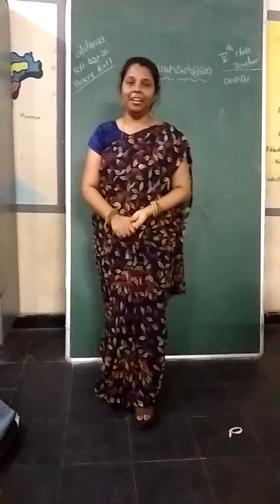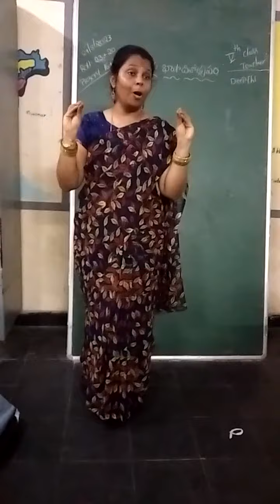ఒక మేధావుడైనా ఒక గొప్ప ఉపాధ్యాయుడు పాడిన పాటను.. నేను నేర్చుకొని పిల్లలకు పాడి వినిపించాను